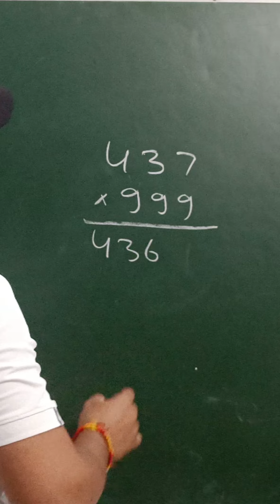"Easy Trick for Multiplying Any Number by 9! | Fast Math Hacks"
"Learn this simple and effective trick to quickly multiply any number by 9 using the same digits! Perfect for students and anyone looking to sharpen their math skills. Watch till the end for an easy-to-remember method. MathTrick MultiplicationHack LearnMathFast"